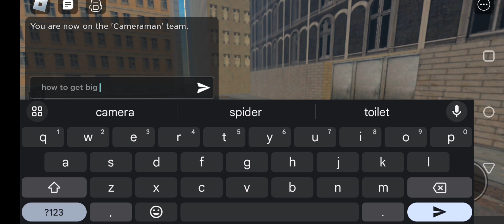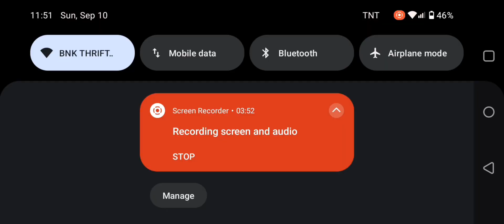how to unlock the brute camera